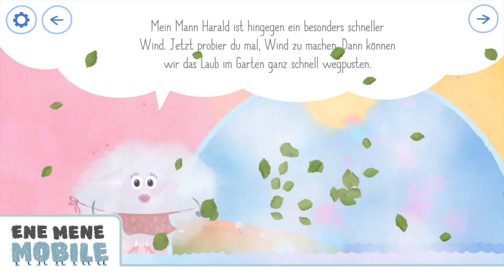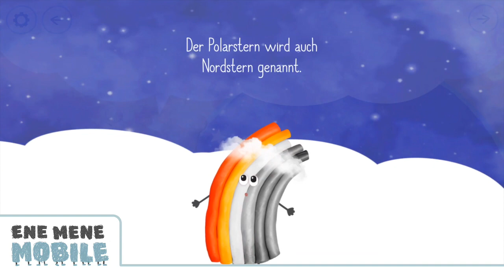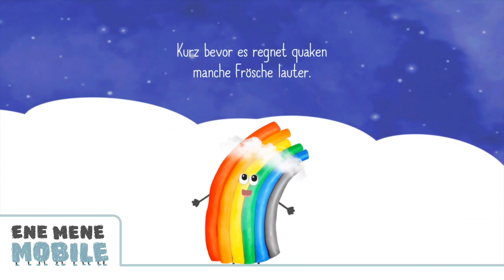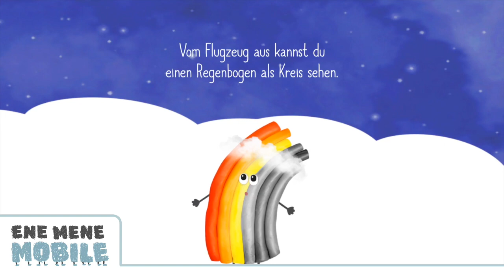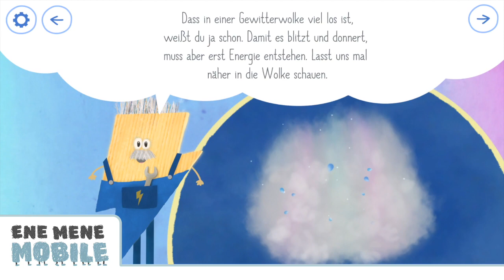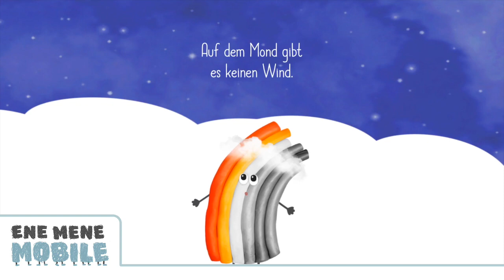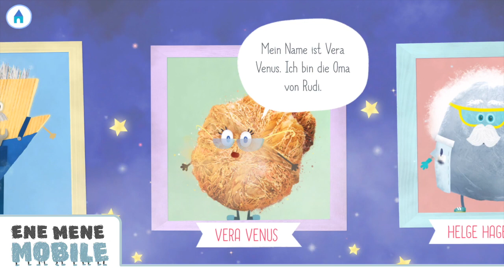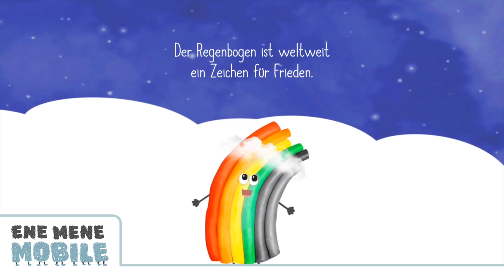Gameplay 🌈 Interaktives Kinderbuch Rudi Regenbogen 🌈 – IN VOLLER LÄNGE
Unsere App für Kinder "Rudi Regenbogen und die verlorenen Farben" – wir stellen sie euch vor. 💙

Ihr wollt euren Kindern das Wetter erklären? Dann holt euch unsere Kinder App „Rudi Regenbogen und die verlorenen Farben“. Rudi Regenbogen ist eine schöne App für Kinder ab 5 Jahren und kostet 3,49 € im App Store. Sie ist zwar keine kostenlose Kinderapp, aber es lohnt sich! Die App für Grundschulkinder ist sowohl eine Lern-App als auch eine interaktive Kinderbuch-App. Einzigartige Charaktere, kindgerechte Wetter-Erklärungen und vollgepackt mit tollen Animationen und witzigen Sounds. Warum aber Rudi überhaupt seine Farben verloren hat und worum es in der Wetter-Geschichte geht, erfahrt ihr hier:

Die Geschichte spielt in der Wetterwelt – dort hat jeder Bewohner dafür zu sorgen, dass die Wettervorhersage stimmt. An einem sonnigen Tag spielt Rudi mit seinen Freunden Willi Wirbelsturm, Stella Stern und Sören Schneeflocke im Garten Verstecken. Willis Vater, Harald Hurricane, fühlt sich an seinem freien Tag gestört und es kommt zu einem kurzen, aber heftigen Sturm. Rudis Regenbogen-Farben werden weggepustet und er ist plötzlich schwarz-weiß.

In insgesamt 40 Szenen begleiten wir die vier Freunde auf ihrer Suche und treffen weitere Wetterwelt-Bewohner: mit Frau Brise, Willis Mama, wird der verwüstete Garten wieder aufgeräumt. Sie erklärt, wie Wind entsteht und im Anschluss gibt es ein kleines Spielchen: durch Wischen über das iPad oder iPhone kann man Frau Brise anstupsen und spielt den Windkreislauf nach. Hinter einem Laub-Haufen liegt nun Rudis erste Farbe, sein Rot ist wieder da!

Im Fundbüro bei Peter Polarstern lernen Kinder etwas über Sternbilder und bringen die Sterne vom kleinen Wagen wieder in Ordnung. Zur Belohnung gibt’s einen Farbkasten, Rudi wird angemalt und dadurch bekommt er seinen orangenen Farbstreifen wieder. In jeder Szene kann man nach links und rechts swipen und lustige Animationen und Sounds entdecken. Nach vier weiteren Lernthemen und Mini-Games (zu Regen, Hagel, Gewitter und den Mondphasen) hat Rudi seine Farben zurück, die Wetterwelt ist wieder in Ordnung und auch der Bürgermeister Herr Erde ist mit dem Ergebnis glücklich.

Die Geschichte wird in Form von Sprechblasen erzählt, William Cohn aus dem Neo Magazin Royale verleiht jedem Charakter eine individuelle Stimme – alle 14 Bewohner kann man in der Vorstellungs-Szene dann nochmal genauer kennen lernen. Wir sind gespannt, wir ihr unseren Rudi findet und freuen uns über Downloads, Bewertungen im App Store und auf euer Feedback! Natürlich ist die Kinder App werbefrei, kindersicher und kann ohne Internet-Verbindung genutzt werden.

Nominiert für den TOMMI – Deutscher Kindersoftwarepreis 2017.